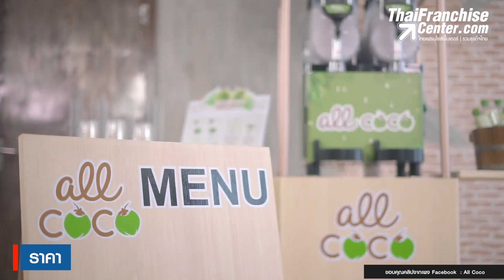6 วิธีสร้างความแตกต่างให้ขายดิบขายดี!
เชื่อหรือไม่ว่า การขายจะดีหรือไม่ดี ขึ้นอยู่กับการสร้างความแตกต่างไปจากคู่แข่ง หรือร้านค้าอื่นๆ วันนี้เราจะนำเสนอวิธีการสร้างความแตกต่างให้ร้านค้าหรือธุรกิจขายดิบขายดี คลิก!

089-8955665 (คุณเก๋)